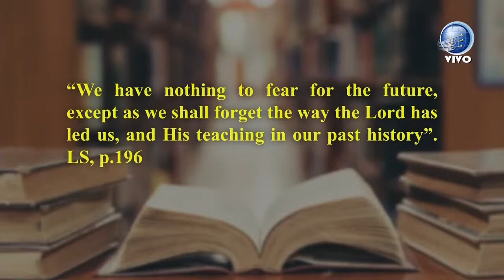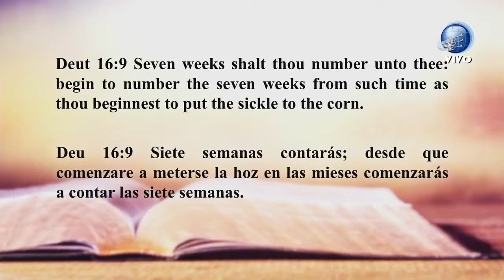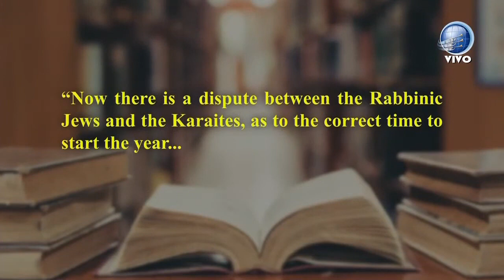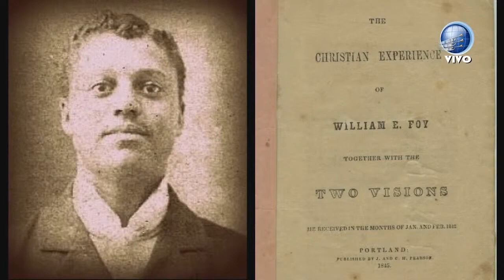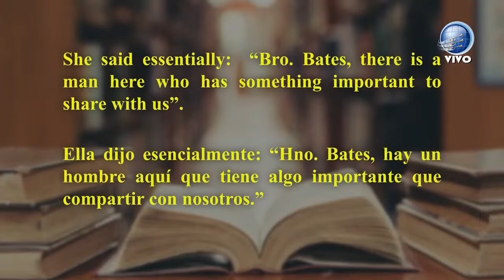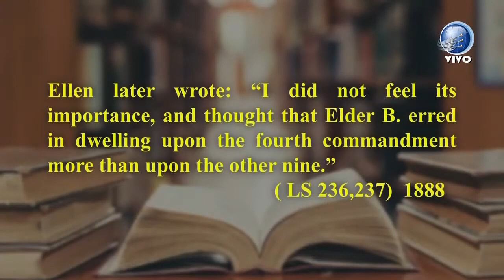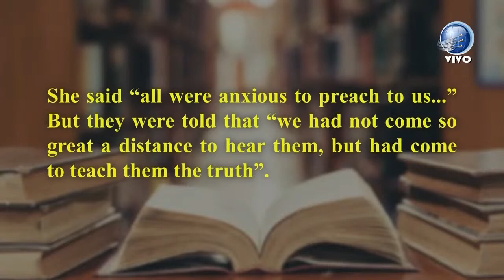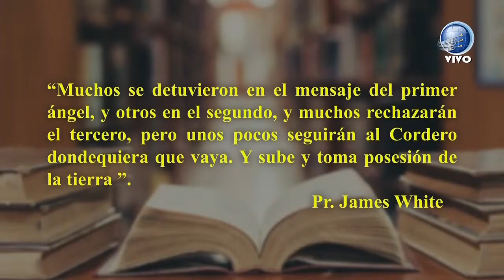17 10 2020 Richard Gates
Lesson from our church history;   Lecciones de la historia de nuestra iglesia

traductora: Kerry Ann Chamber

redavenir